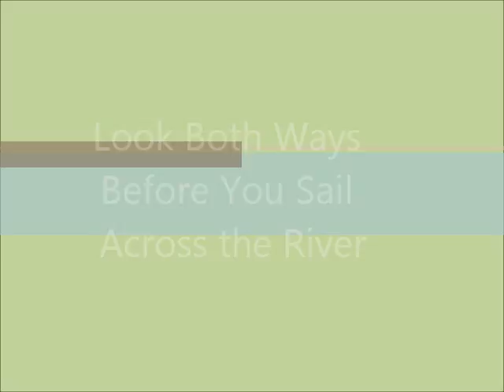Across the river